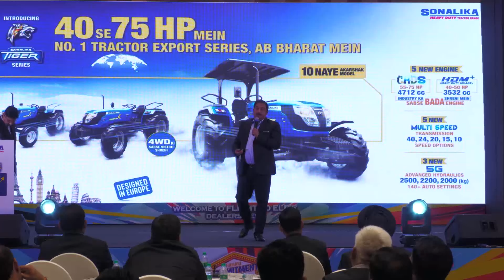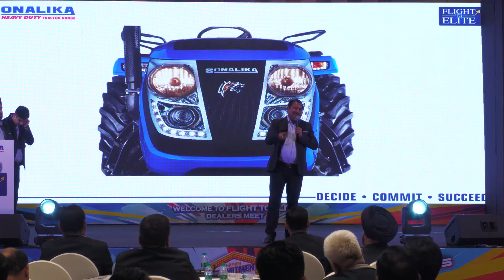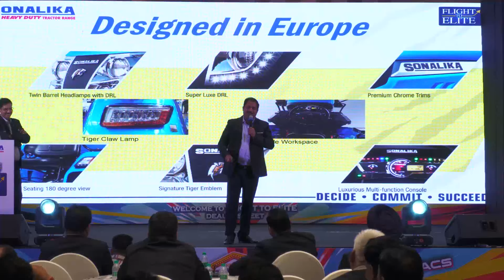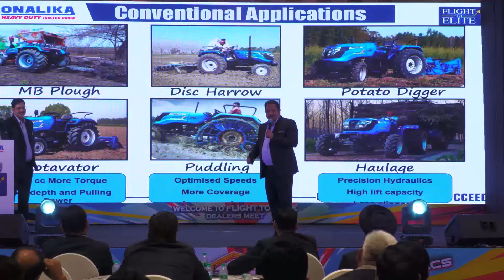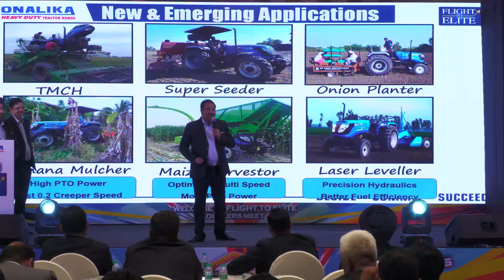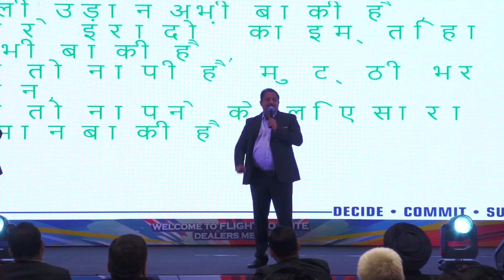Sonalika Tiger Tractor the BEST Tractor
Proud of Farmers - Kisan Bhaiyo  ki Shan